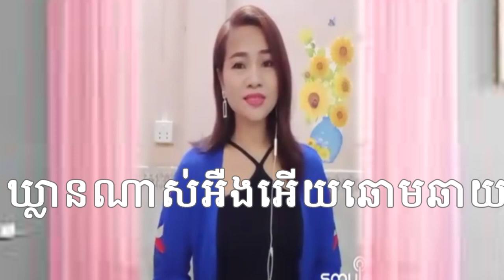អានុភាពនៃពុក មានស្រីស្រាប់ ភ្លេងសុទ្ធ